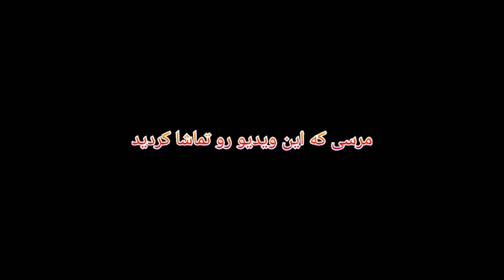بالاخره واکسنو بدست اوردم😍😍RESIDENT EVIL3 REMAKE(part7) Kamso Boy